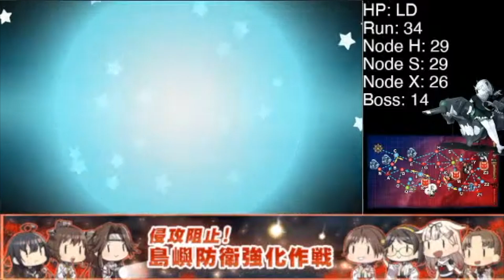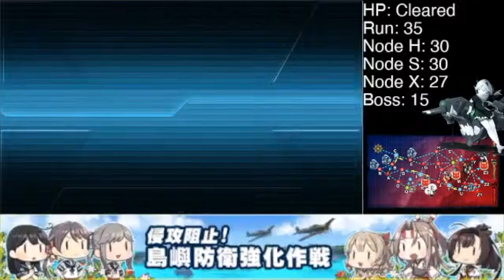[Kancolle] Rainy-Summer 2020, E-4HP5LD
Clear time:
9 hours
Rare drop:
Sado, Hatsutsuki, Hatakaze, Oyashio